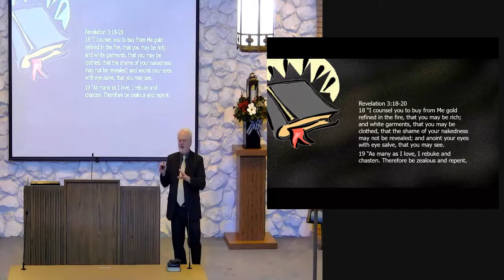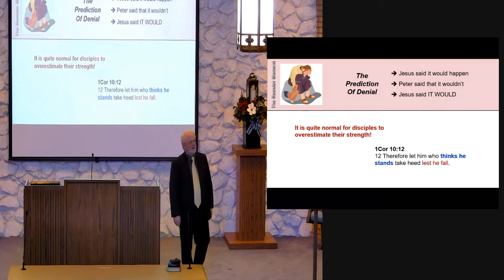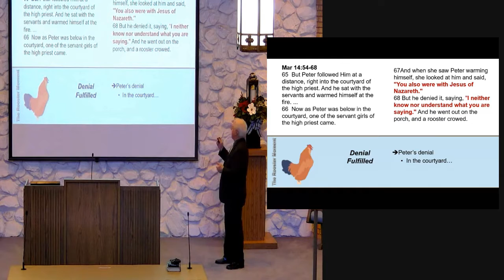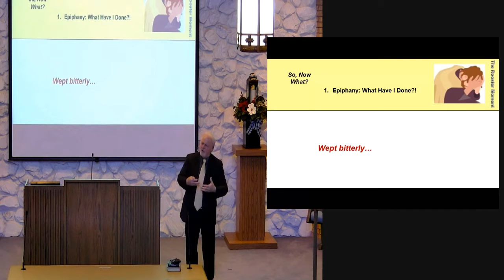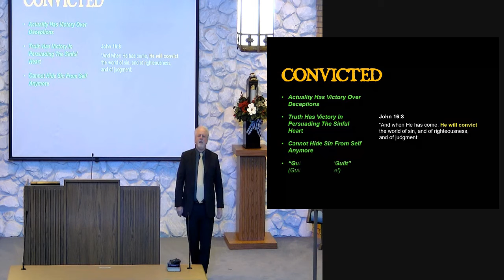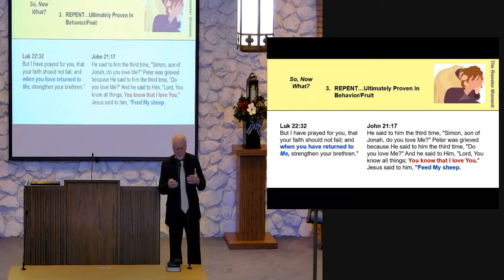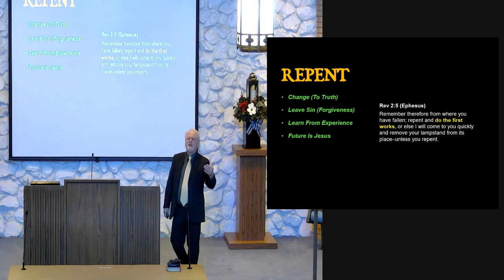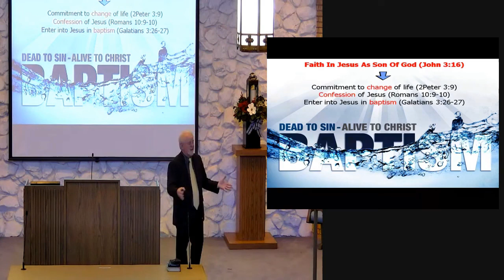Peter's Fall Was Not About Failure